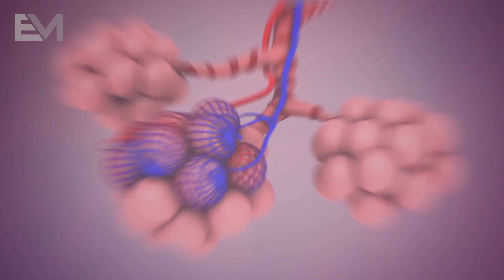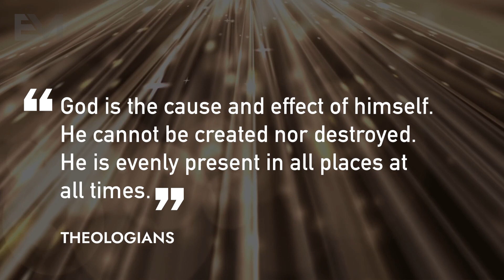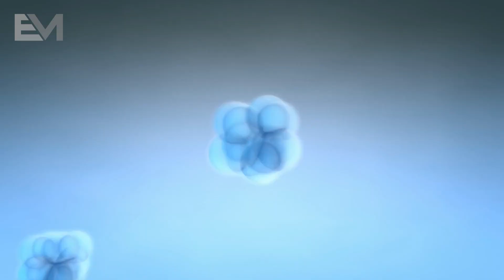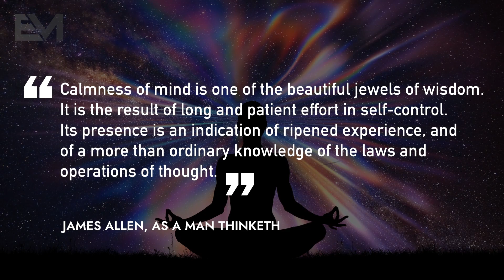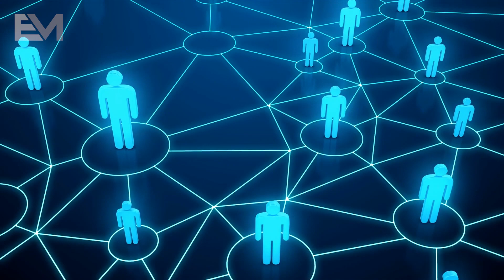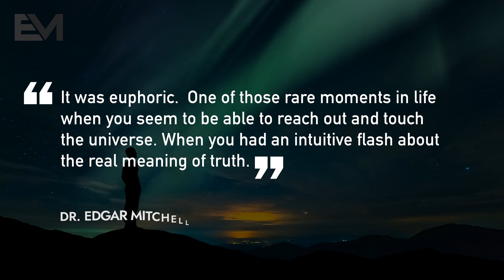The Law Of Divine Oneness Explained In Full | Universal Law #1 Of The 12 Laws Of The Universe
The Law Of Divine Oneness, one of the 12 Laws Of The Universe, decrees that we are all connected, we are all one. Watch this video right to the end and you'll find out everything you need to know what this great universal law.

2. Turn On "Notifications"
3. Hit "Like"
4. Leave A "Comment"

CHAPTERS ________________________________________________________________________

00:00 - The Law Of Divine Oneness
00:32 - We Are All Connected
00:59 - A Stunning Realization
01:47 - The Earth Connection
02:18 - You Are Stardust
03:29 - The Quantum Level
04:27 - Science Vs Religion
05:13 - You Are Pure Energy
07:20 - The Power Of Feeling
09:14 - Mindfulness Is Key
09:34 - The Hive Mind
10:34 - Tune Into Higher Frequencies
10:45 - The Impact of Global Events
11:02 - The Effect of Covid 19
12:04 - Operate From Higher Frequencies
12:59 - Your Words & Actions Matter
13:43 - Be Open To Inspiration
14:45 - Inventions & Infinite Intelligence
15:26 - Connecting To The Dead
15:57 - Telepathy
17:50 - Technology
18:58 - Closing Thoughts

WHAT IS THE LAW OF DIVINE ONENESS? __________________________________________

This Universal Law Of Divine Oneness provides stunning insights into your very existence.  It means understanding how we are all connected to each other, every living thing, inanimate objects and the Universe at large.  Grasping this oneness consciousness, will cause a paradigm shift in your thinking, and seismic shift in your results.

But what is the Law Of Divine Oneness and how does it impact your life? Well the Law Of One / Universal Law Of One reveals why everything you think, say and do matters beyond belief.   It delves into the incredible world of quantum physics, and provides you with an understanding that will transform the way you see the world.  You will think, feel and behave differently after watching this remarkable video.

THE 12 LAWS OF THE UNIVERSE ___________________________________________________

This is the first episode in a 12 part series discussing the 12 laws of the universe.  These episodes are dedicated to:

Law #1: The Law Of Divine Oneness
Law #2: The Law Of Vibration
Law #3: The Law Of Correspondence
Law #4: The Law Of Attraction
Law #5: The Law Of Action
Law #6: The Law Of Perpetual Transmutation Of Energy

Understanding and applying the principles discussed in each of these 12 laws of the universe, will create a seismic shift in your awareness, and transform your life for the better in immeasurable ways.

Understanding these principles will speed up your manifestation, assist in developing your intuition, tap into inner wisdom, help you understand how frequency and vibration affect your energy, show you how to listen to your inner voice and trust your inner guidance.

You'll learn how to manifest an incredible life, understand the law of karma and learn how to vibrate correctly.  You'll appreciate why everything is energy, learn to listen to your gut, and master manifesting anything you wish. Manifesting money, love and your dream life will come freely and easily.

EDUCO MOTIVATION__________________________________________________________________

Educo Motivation provides practical wisdom to accelerate your growth and development.   The personal development industry is booming at present, given the pent up demand for self improvement.   Individuals recognize that personal growth can be expedited through understanding the mindset of high achievers.

In effect, you can supercharge your personal power by modeling the philosophy, success habits and practical psychology of high achievers.

If you’re looking for self improvement channels, you just found one of the very best.    If you’re searching for self improvement tips, they are loaded inside every one of our videos.  Every video provides a hefty dose of life improvement, life motivation and inspiration.  You’ll learn principles for success, craft a positive mental attitude, develop a success mindset and become your best self.

You’ll be empowered by intentional living, greater self awareness, better ideas and mindset shifts that will change your life.

You’ll experience self love, discover how to improve yourself, find out how to manifest things in your life, understand why attitude is everything, and learn life lessons that are not available anywhere else.